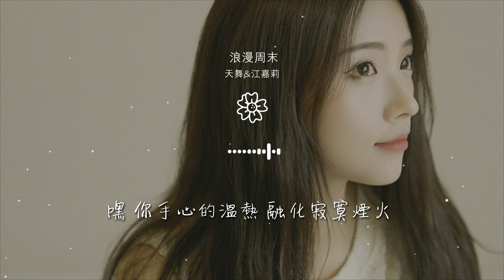天舞&江嘉莉 - 浪漫週末『想給你的愛照亮這天空』【動態歌詞Lyrics】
浪漫週末

00:00  作詞 : 耕耕
00:00  作曲 : 江潮
00:01 編曲：江潮
00:01 吉他：阿慶/呂小毅
00:02 和聲：貳白

00:02 女：
00:19 遊樂園上晴空 糖果店飄氣球
00:24 心動乘風在降落
00:27 這微甜的景色 你淺笑的酒窩
00:32 戀愛的顏色開始透澈

00:35 男：
00:36 嘿 你手心的溫熱 融化寂寞煙火
00:42 有你我才能快樂
00:45 你就是我眼中的小宇宙
00:50 能穿梭銀河的溫柔

00:52 合：
00:53 想給你的愛照亮這天空
00:58 風吹到盡頭我不會放手
01:01 女：
01:02 願望變成彩虹 帶着你去感受

01:07 登上浪漫的星球
01:10 男：
01:11 想給你的愛不需要理由
01:16 我多想每天看到你笑容
01:19 合：

01:20 沒什麼是不值得最真實的夢
01:25 男：
01:25 吻你的時候
01:27 合：
01:28 這世界我擁有

01:31 男：
01:35 你手心的溫熱 融化寂寞煙火
01:39 有你我才能快樂
01:43 你就是我眼中的小宇宙
01:47 能穿梭銀河的溫柔

01:50 合：
01:51 想給你的愛照亮這天空
01:56 風吹到盡頭我不會放手
01:59 女：
02:00 願望變成彩虹 帶着你去感受

02:05 登上浪漫的星球
02:08 男：
02:09 想給你的愛不需要理由
02:13 我多想每天看到你笑容
02:17 合：

02:18 沒什麼是不值得最真實的夢
02:22 男：
02:23 吻你的時候
02:25 合：
02:25 這世界我擁有

02:31 想給你的愛照亮這天空
02:36 風吹到盡頭我不會放手
02:39 女：
02:40 願望變成彩虹 帶着你去感受
02:45 登上浪漫的星球

02:48 男：
02:49 想給你的愛不需要理由
02:53 我多想每天看到你笑容
02:57 合：
02:58 沒什麼是不值得最真實的夢

03:02 男：
03:03 吻你的時候
03:05 合：
03:05 這世界我擁有